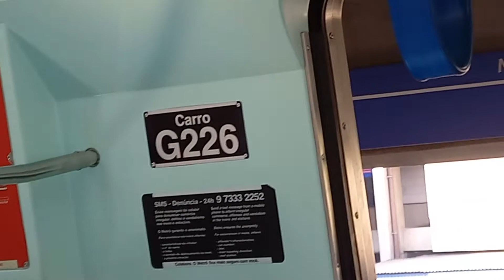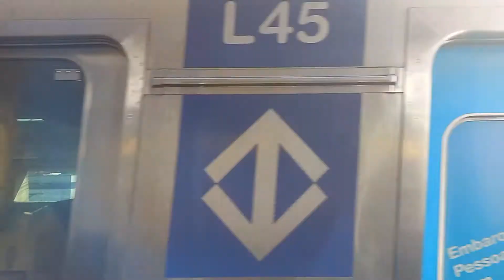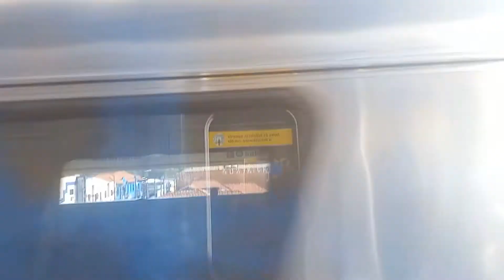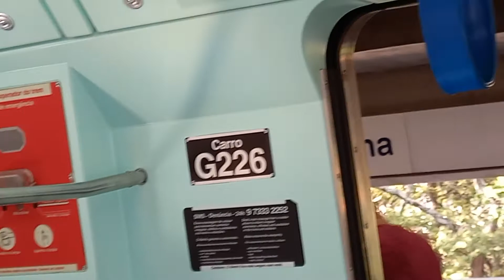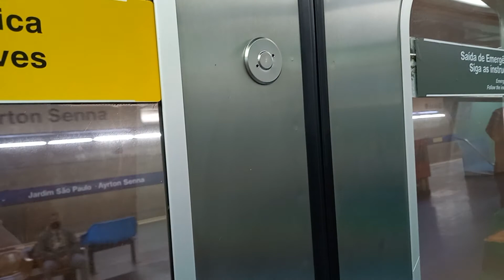Trecho Entre Armênia e Jardim São Paulo no Trem G22 (Linha 1 Azul)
Gravado no Trem G22 (Frota G)